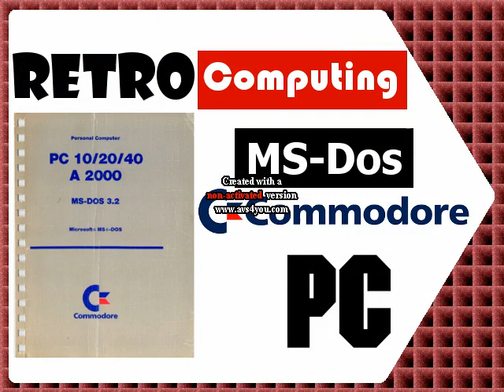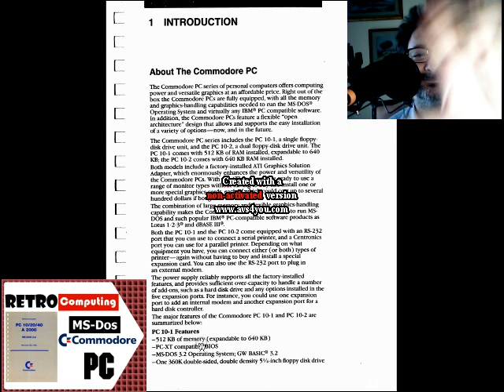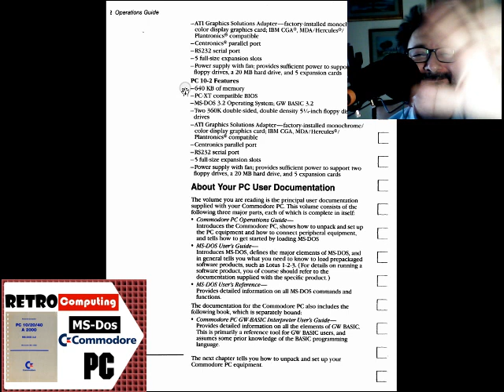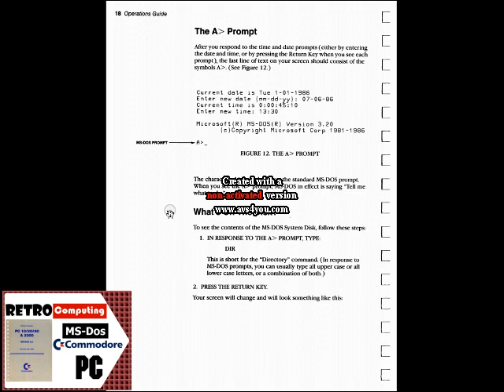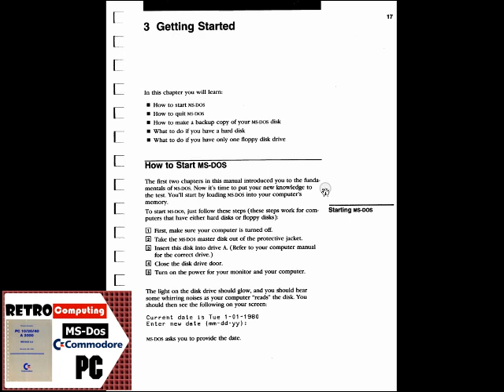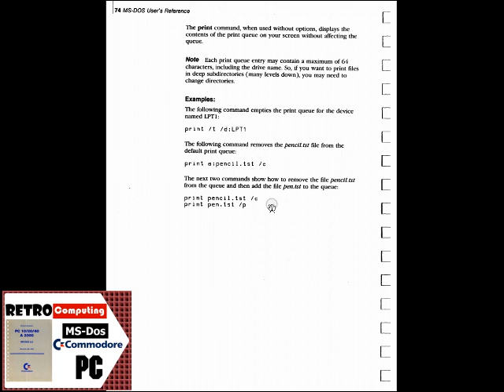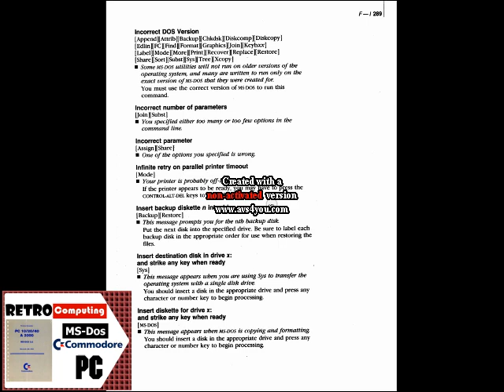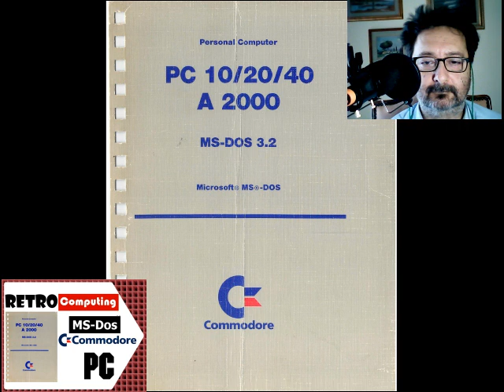La linea di computer MS-Dos Commodore PC 10,20,30 - Fare Retrocomputing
Quando la Commodore costruita cloni PC MS-DOS

[ 0:00 ] opening
[ 1:35 ] Commodore PC 10,20,30
[ 3:46 ] Manuale Utente Commodore PC MS-DOS
[ 16:50 ] Considerazioni finali

Il file è in Copyleft(BY-ND-NC)